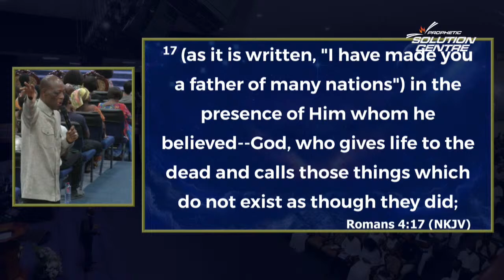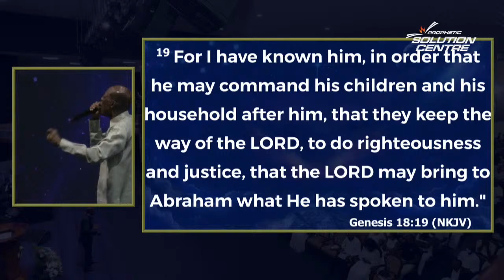Solution Centre with Prophet Christopher Yaw Annor || 21st March, 2024